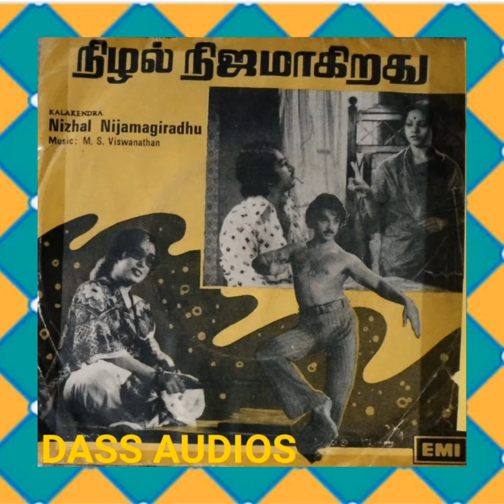கம்பன் ஏமாந்தான். (படம் - நிழல் நிஜமாகிறது)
பாடியவர்- S.P.பாலசுப்ரமணியம்.
பாடல்- "கவியரசு" கண்ணதாசன்.
இசை- "மெல்லிசை மன்னர்" M.S.விஸ்வநாதன்.
வருடம்- 1977.
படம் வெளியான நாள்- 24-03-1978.